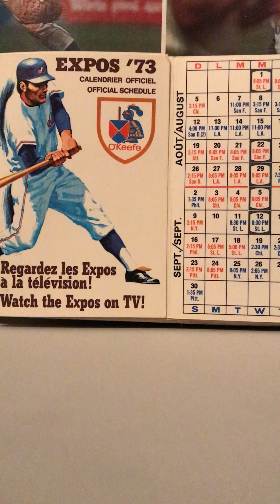Expos Sept 26 1973 Inning 1- 3 vs METS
Brief highlights of innings 1-3 with Dave Van Horne vs NY Mets.  After 2 innings 5-4 Expos ahead.  Tom Seaver vs Bill Stoneman.